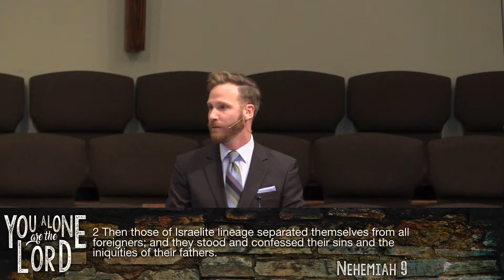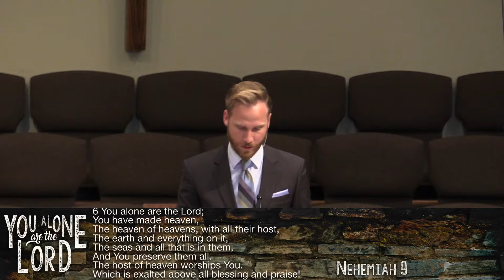You Alone Are the Lord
Nehemiah 9